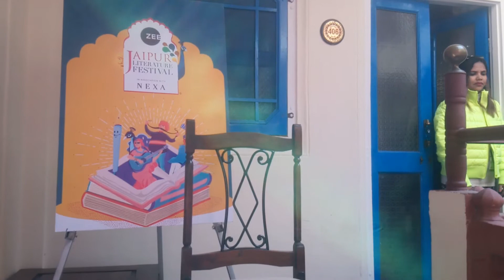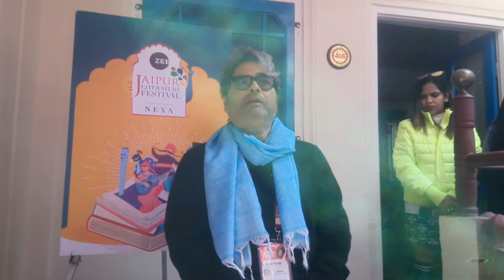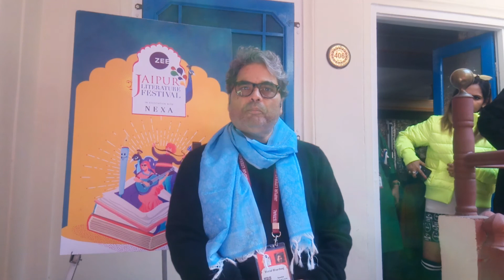Vishal Bhardwaj at Jaipur Literature Festival-2020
Shrinivas Varunjikar in conversation with Vishal Bhardwaj, music director, film-maker at Jaipur Literature Festival-2020